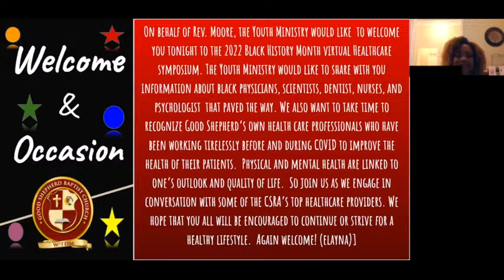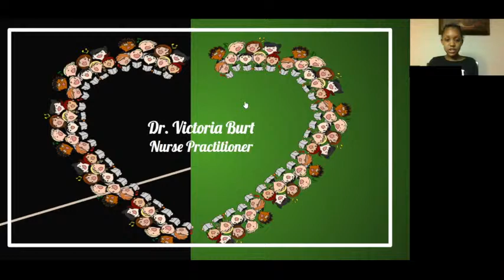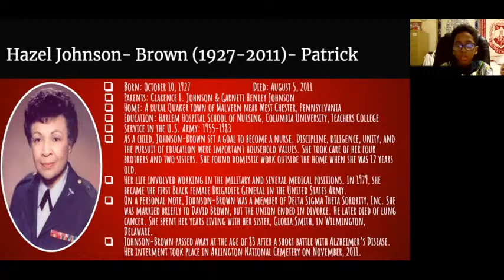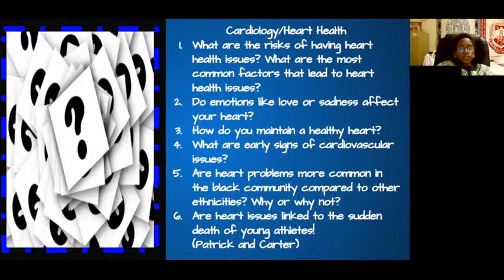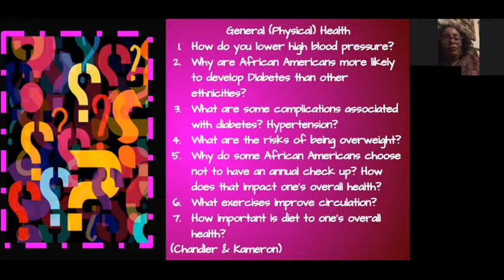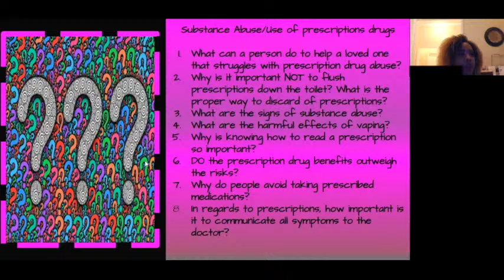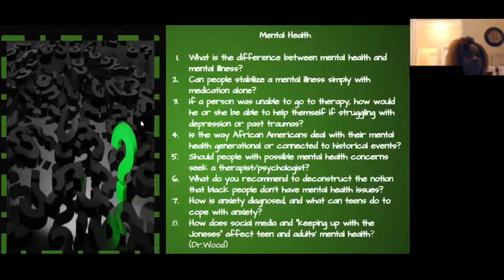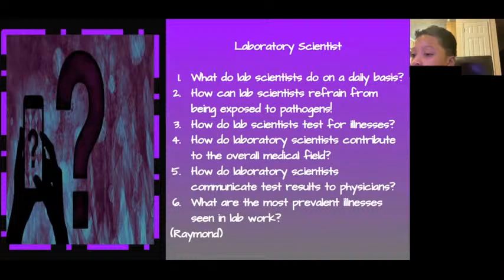Black Health Symposium